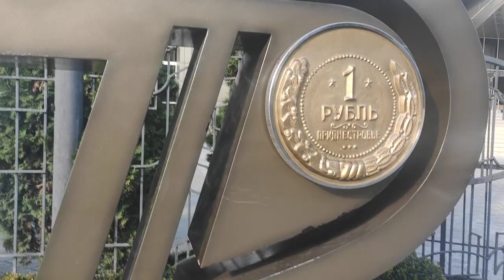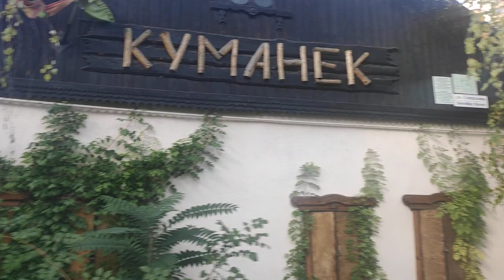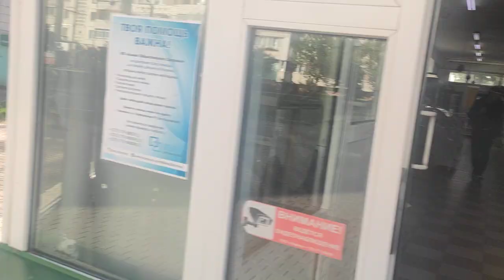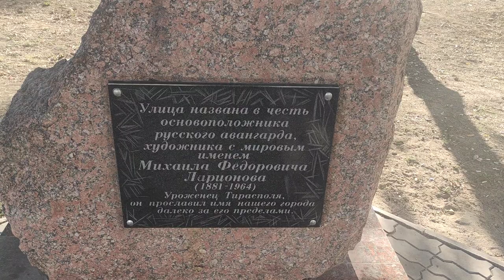Walking in Tiraspol ( Pridnestrovie) 14 October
Hello. This is video walking tour was made today on the celebrity on the birthday of Tiraspol city. Video walking tour pass through downtown with view on lake park with view on trees, lake and catamarans, Trade Center, and finish on the Larionova str. where else never passed ever video walking tours with view on the Panorama of minishops, cofeeshops, and the trees in the far.

Grab a cup of coffee, put on your walking shoes, and join me as we explore the sites and streets of my home country of Prednestrove (a place most of you know as Transnistria). My mission is to walk and vlog every street of every town in the republic. Your support helps me keep walking!